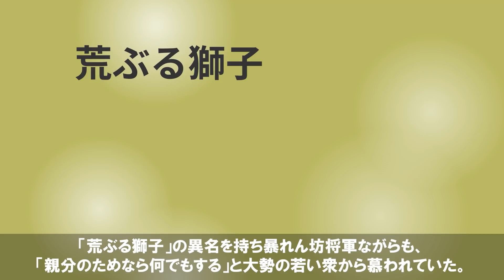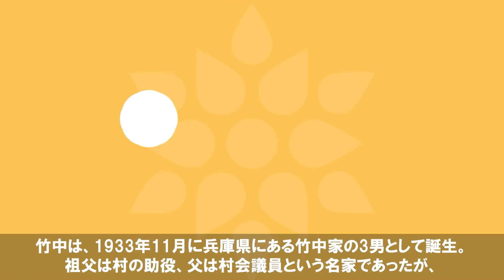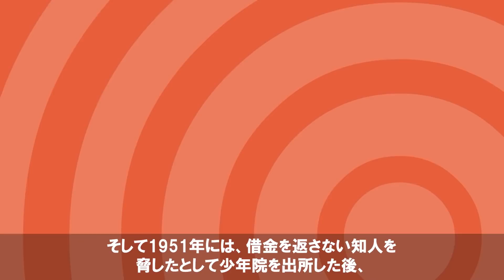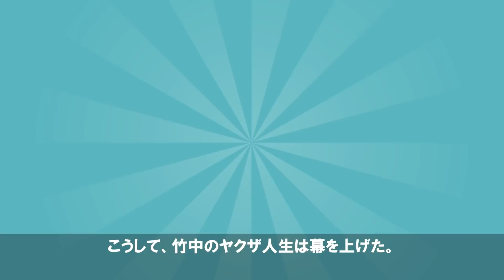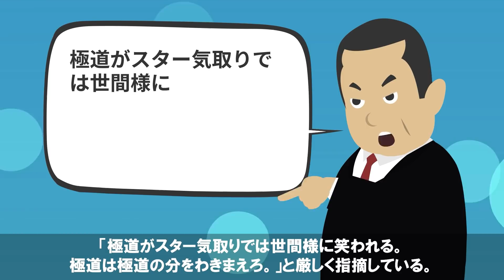荒ぶる獅子の異名を持つ竹中組長。ヤクザ界一の暴れん坊将軍は日本一のアウトローだった…。【山口組】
【あらすじ】
荒ぶる獅子の異名を持つ竹中組長を知っているだろうか？日本一のアウトローとも呼ばれる男の暴れっぷり。